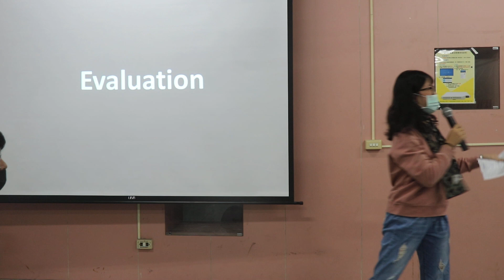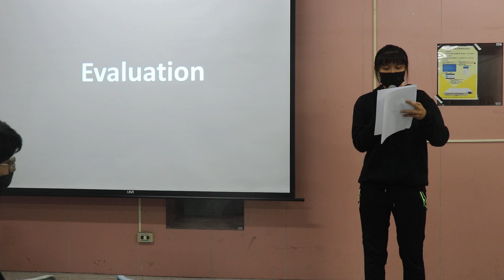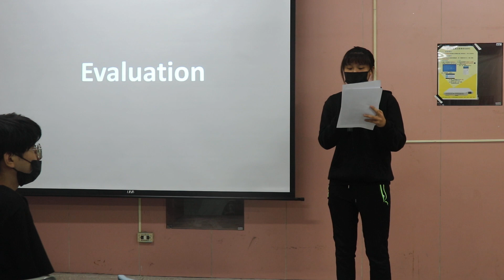Evaluation_Esther Yeh to Sebatian Lin